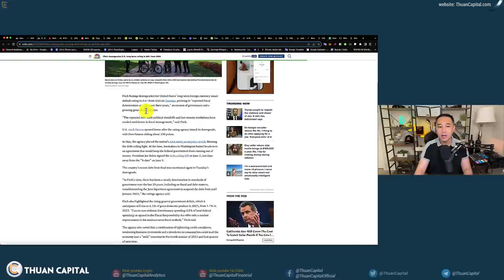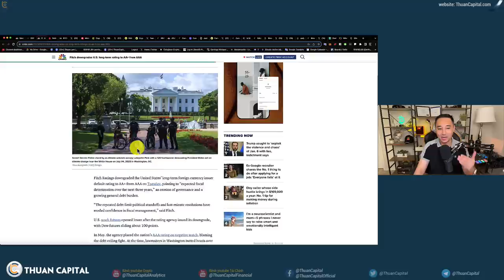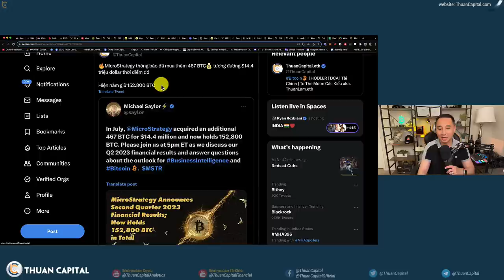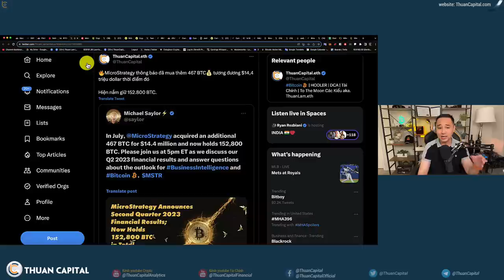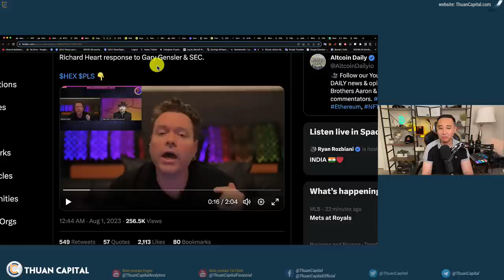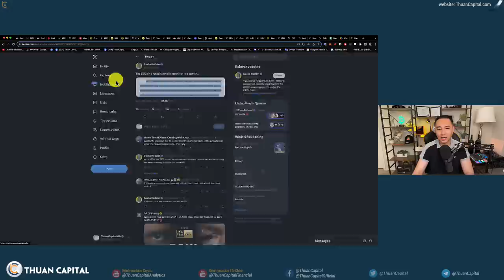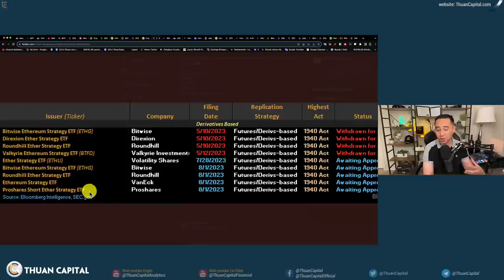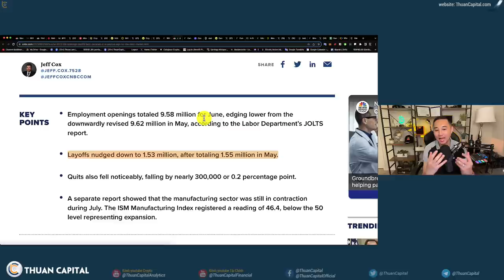1665 (Part 1) - Trái Phiếu Hoa Kỳ Bị Downgrade | Microstrategy Mua Thêm BTC | Nhiều ETH Futures ETF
⏱️ TIMESTAMPS
00:00 - Kế hoạch tuần này của Thuan và Kênh
01:10 - Thị trường chứng khoán đỏ, Dow Jone tăng.
01:42 - Fitch xếp hạng công trái phiếu Hoa Kỳ AAA thành AA - Công trái phiếu còn an toàn?
04:41 - Chỉ số DXY tăng lên 102 điểm (Chỉ số sức mạnh đồng dollar)
05:16 - Hợp đồng dầu tăng lên $82/thùng, Vàng trên $2000. Bitcoin trở lại $29K
06:28 - MicroStrategy thông báo đã mua thêm 467 BTC💰 tương đương $14,4 triệu dollar thời điểm đó
11:52 - HEX tiếp tục giảm 32% ngày hôm nay
18:01 - 5 quỹ đệ đơn để có Ethereum Futures. ETF
20:05 - Sở thuế IRS thu thuế từ Staking Rewards
22:24 - Số người Hoa Kỳ thất nghiệp đã giảm, nhưng số lượng việc làm tuyển dụng cũng đã giảm